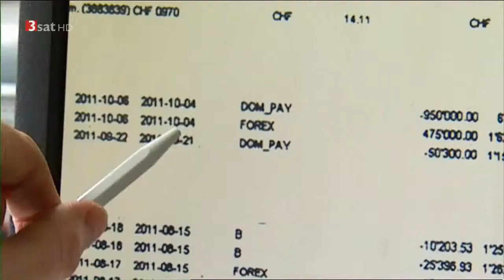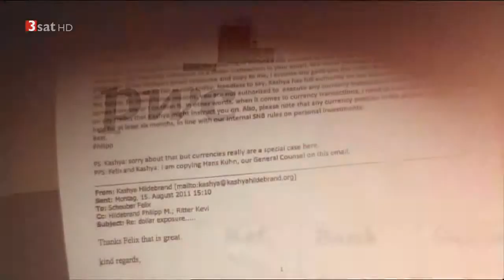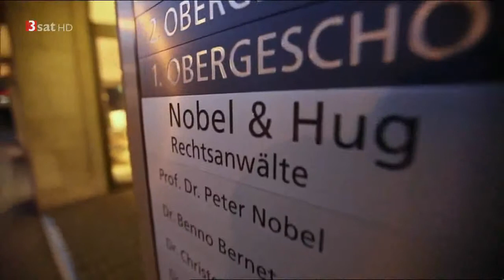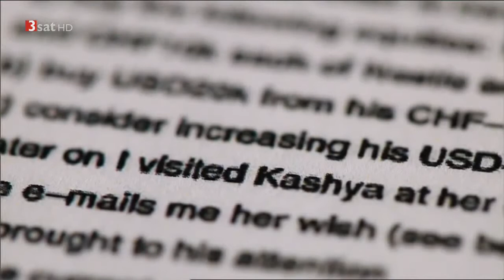Der erzwungene Rücktritt Warum Notenbank Präsident Hildebrand gehen musste Doku deutsch in HD Teil 2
Kashya Hildebrand, die Ehefrau des obersten Notenbankers, heißt es in der Pressemitteilung, habe ohne Wissens von Philipp Hildebrand Dollars gekauft. Doch es habe sich nicht um eine unzulässige Transaktion gehandelt, das Reglement sei nicht verletzt worden. Dass Kashya Hildebrand Dollars kauft, macht Sinn: Sie handelt als erfolgreiche Galeristin weltweit mit Kunst. Trotzdem tritt wenig später ihr Ehemann zurück. Weshalb?